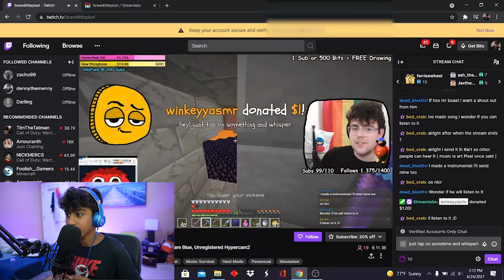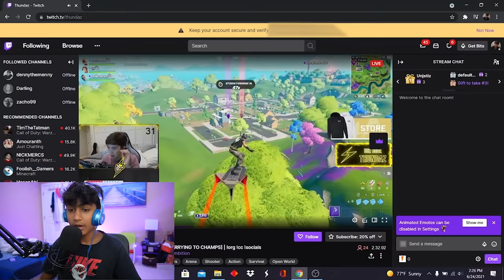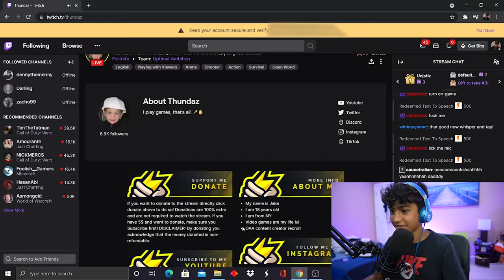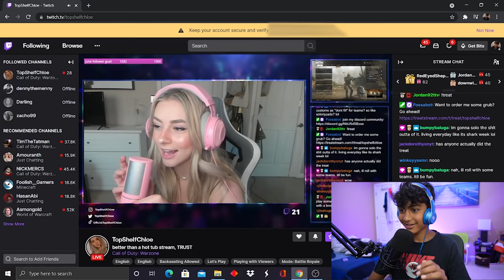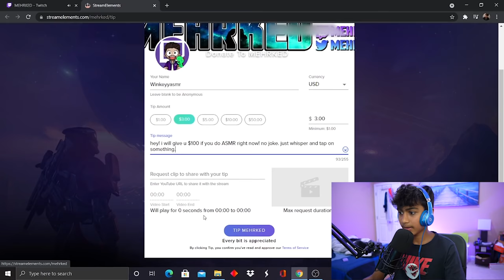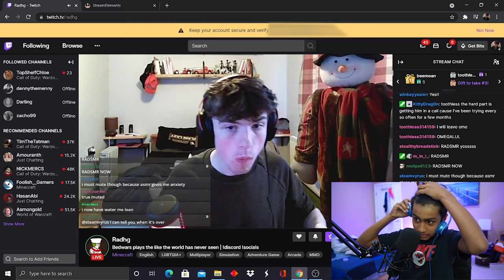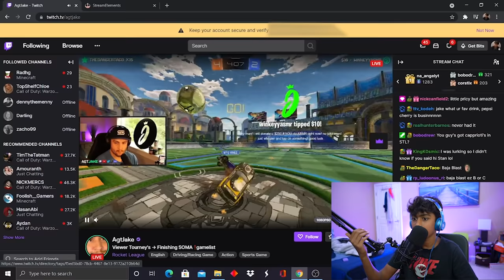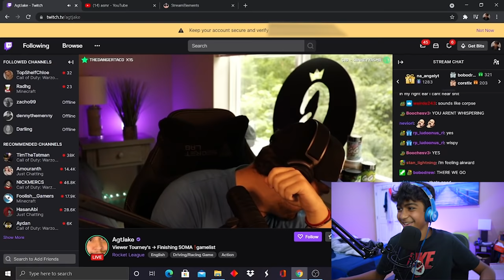Donating $1,000 To Twitch Streamers if they do ASMR!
anddddd this video is here! i have been wanting to making this video for so long and here it is!! if you enjoyed me donating to twitch streams do leave a like and subscribe to the channel because this video was very expensive and editing took a while! enjoy!

 Wanna become a Member?